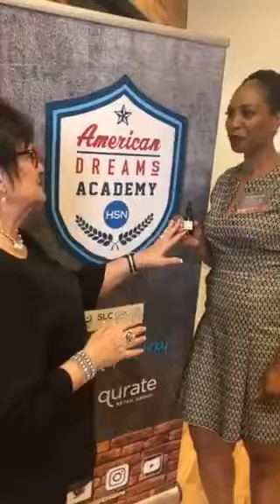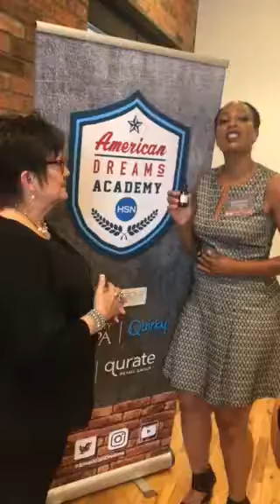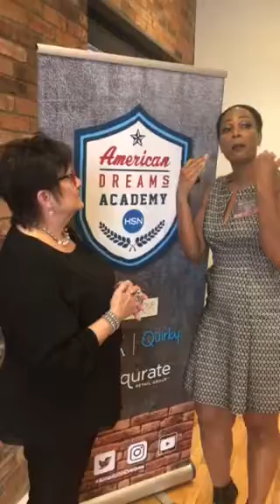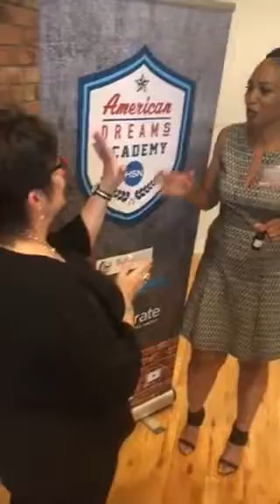Zuhuri Beauty HSN American Dreams